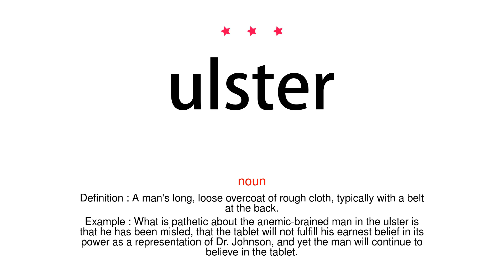How to pronounce ulster - Vocab Today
The pronunciation of the word ulster in Amercian accent is demonstrated in this video. If the word is from another language, such as brand name, it will be pronounced in its original language. Based on the word frequency, this is of 3 stars difficulty.

The word ulster has the following meanings:
1. (noun)
Definition : A man's long, loose overcoat of rough cloth, typically with a belt at the back.
Example : What is pathetic about the anemic-brained man in the ulster is that he has been misled, that the tablet will not fulfill his earnest belief in its power as a representation of Dr. Johnson, and yet the man will continue to believe in the tablet.